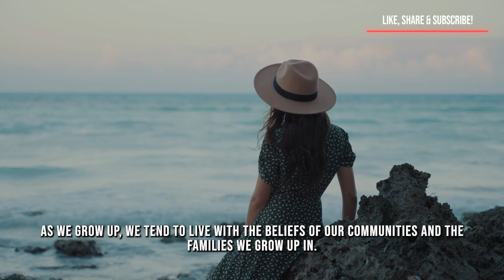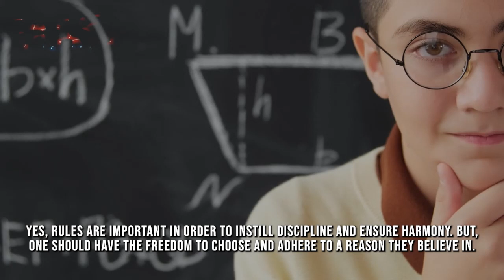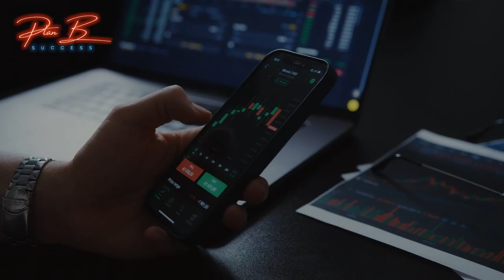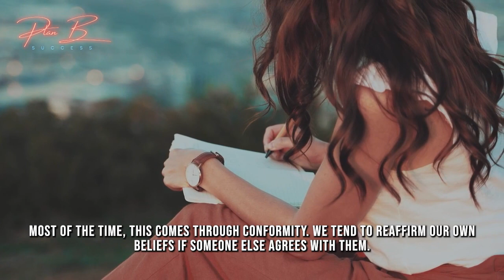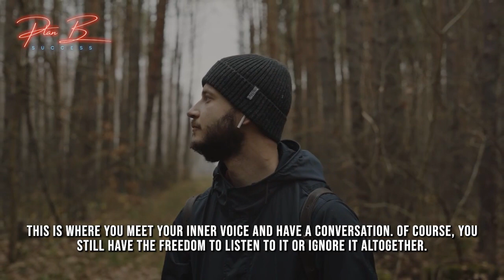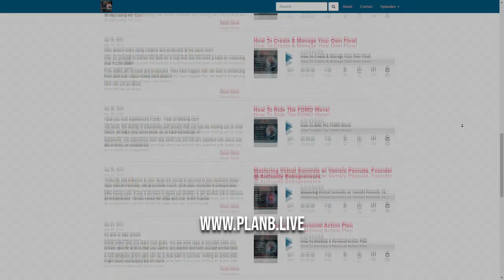Are You A Free Thinker?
Have you ever wondered how much you need to unlearn before you relearn?

To be a free thinker, someone who relies on their own common sense to take decisions and follow up, it's important to let go of ideas, beliefs, and assumptions that you have gathered over the years, more from the environment you live in than anything else.

And, then will emerge the free thinker in you for who, there are no limits.

Tune in to learn how to become one!

- You can be a successful Entrepreneurs and can do a LOT with your very own podcast. Follow Rajeev’s FREE training & you’ll discover How to ideate, create, launch, monetize and grow your podcast in just a couple of hours!